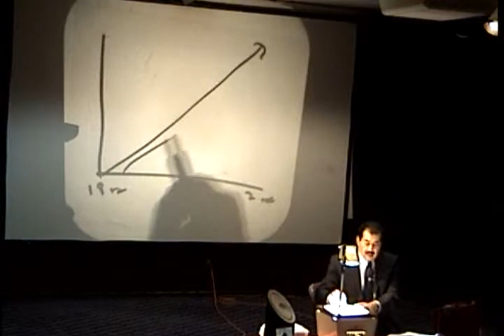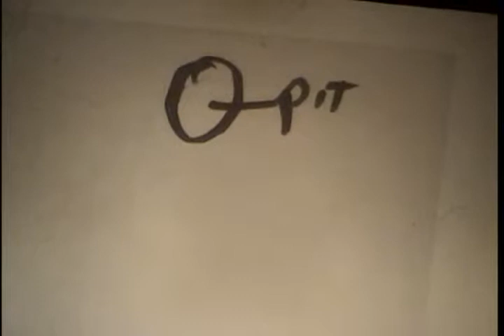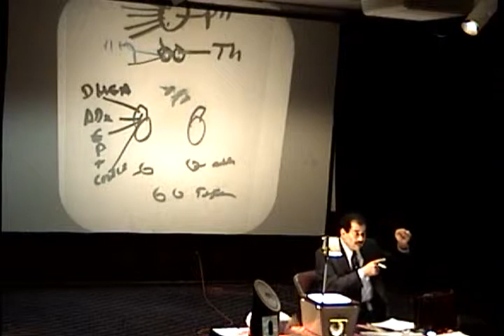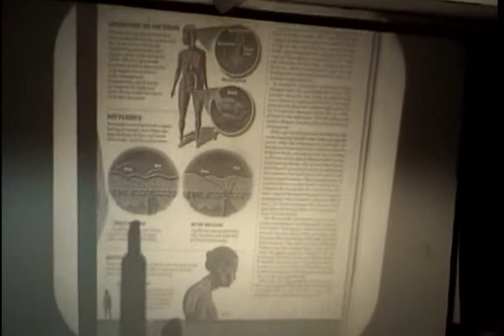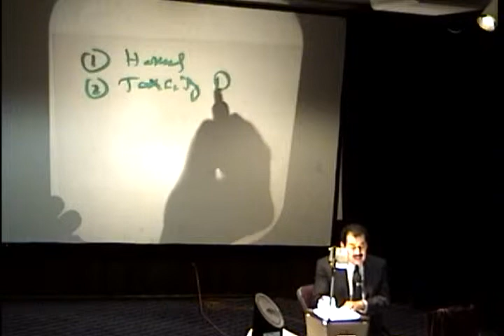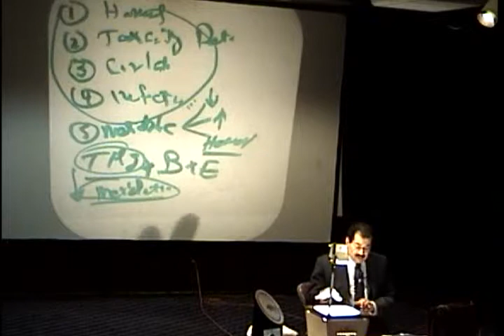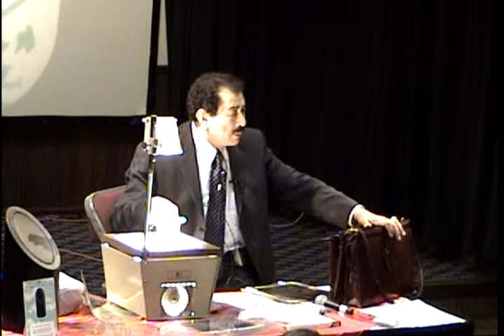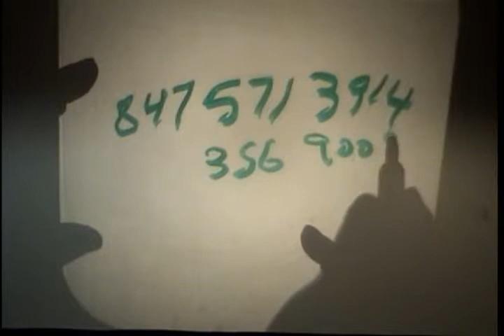The Role of Nutrition in Depression, Anxiety, Stress, Insomnia, Adrenal Exhaustion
Presented by Dr. Mohamed Nasr, M.D.